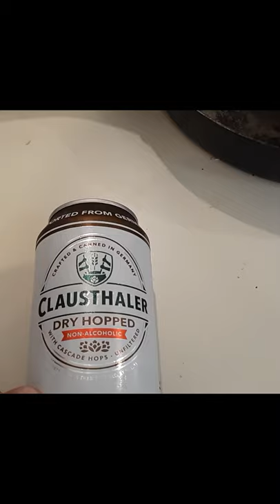Cooking up some Groundhog Stew!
Yep...groundhog stew. Tastes awesome, no gaminess whatsoever, hearty, healthy and filling. Children approved. wife not so much. Give it a shot :)